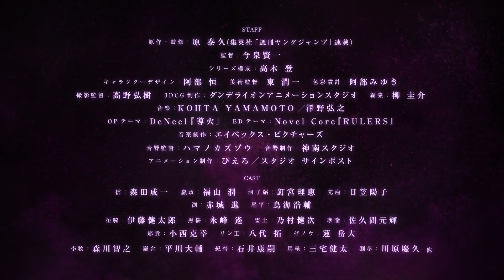Kingdom Season 5 - PV/Trailer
- Se ha revelado un nuevo video promocional para el anime “Kingdom”, el anime producida por Studio Pierrot en colaboración con el estudio St.Signpost se estrenará el 6 de Enero de 2024.